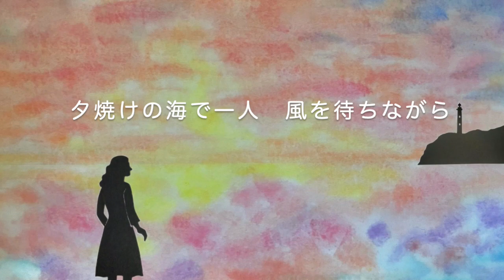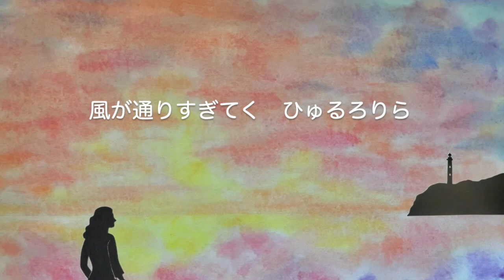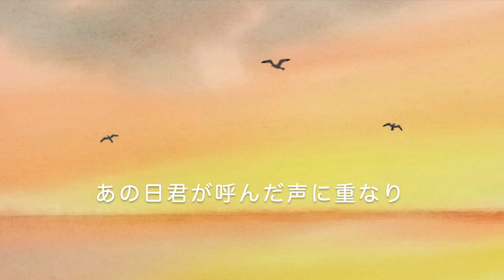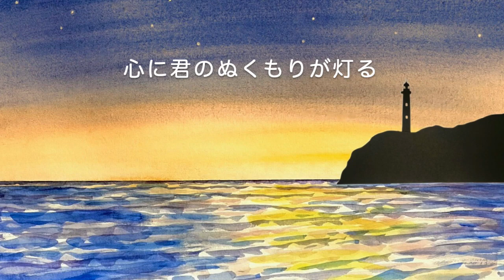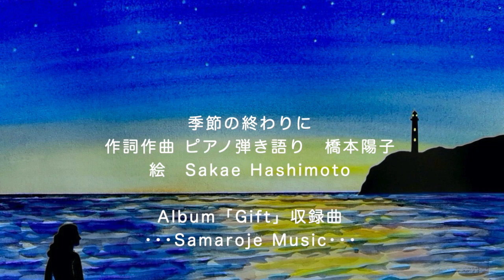ピアノ弾き語り＆ 絵･切り絵 Original Song『季節の終わりに』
『季節の終わりに』

作詞作曲・ピアノ弾き語り
動画編集　橋本陽子

絵･切り絵　Sakae Hashimoto

Album「Gift」収録曲

夕焼けの海で一人 風を待ちながら･･
季節の終わりにふと誰かを思い出す、そんな瞬間に。

■Apple Music　絵本のような音楽を-Music Parasol-

・・・SAMAROJE MUSIC・・・